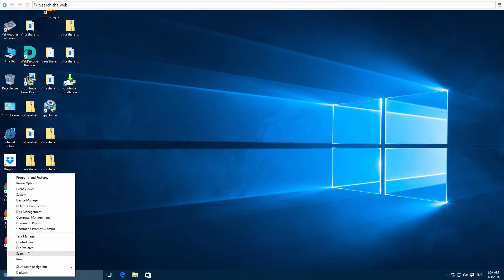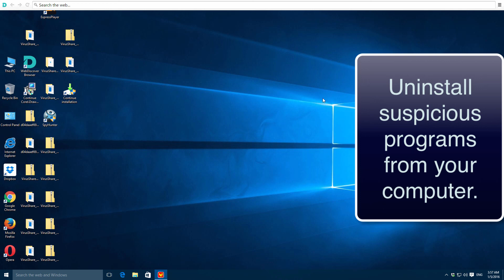Remove errorhelper.site pop-up scam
Errorhelper.site is a malicious domain attempting to scare you into wasting your money. Follow this guide to get rid of it from browser.